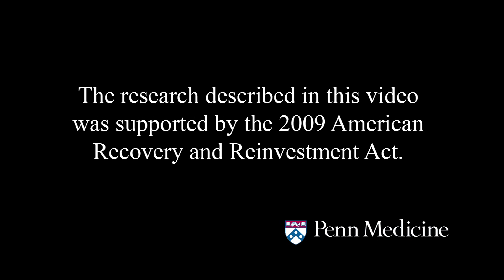Understanding Platelet Proteins' Role in Heart Disease -- Research at Penn Medicine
Bruce Sachais, MD, PhD, discusses his lab's research at Penn Medicine. When the human body is bruised or cut, blood platelets take over to help repair vessels, skin, and other tissues. But there is increasing evidence that this activation of platelets plays a role in the build up of fatty deposits on blood vessel walls called atherosclerosis, which leads to heart heart attacks and strokes.

A platelet protein called PF4 has been implicated in this process. The research team at Penn Medicine aims to find out how PF4 promotes atherosclerosis and suggest potentials ways to intervene.

Dr. Sachais is an assistant professor of Pathology and Laboratory Medicine at the University of Pennsylvania School of Medicine and Director of Transfusion Services at the Hospital of the University of Pennsylvania.